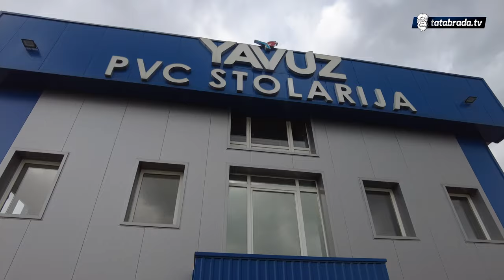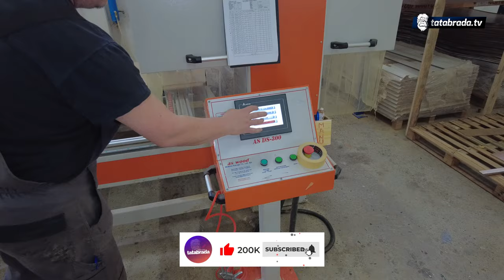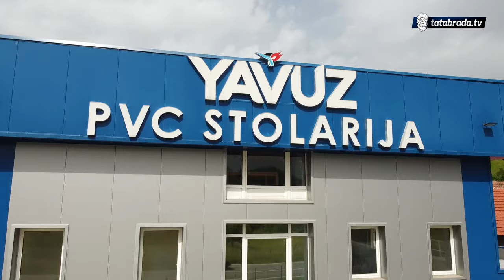DVIJE firme pod "ISTIM KROVOM", a svi radnici ZADOVOLJNI!